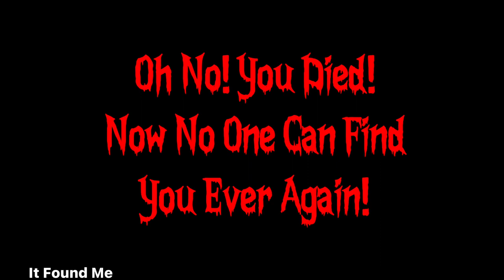December 2, 2021